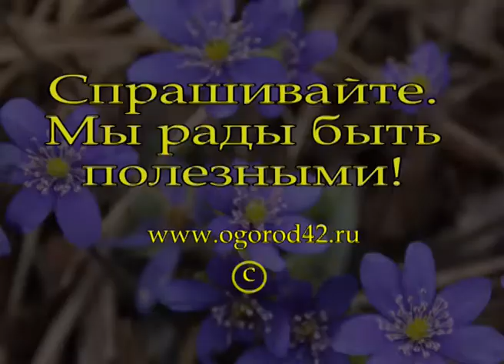Неприхотливые и красивые брунера и бадан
Светлана Турова из пос. Бакчар Томской области рассказывает о раннецветущих растениях: брунере и бадане. Их объединяет то, что они не прихотливы, декоративны.